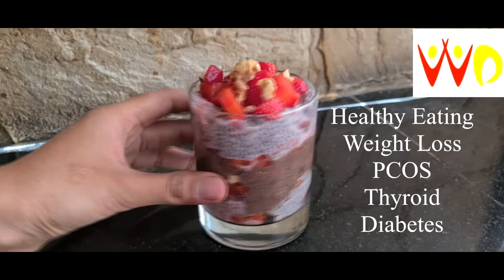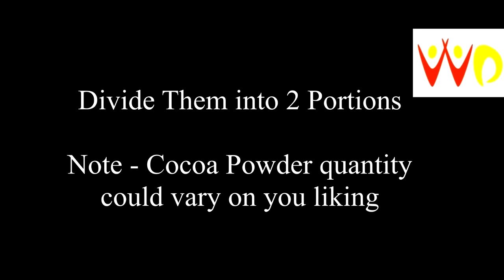Layered Strawberry│Guilt Free Dessert│No Sugar│Recipe under 10minutes│Healthy Recipe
Enjoy this healthy, easy dessert recipe with your loved ones

Ingredients -
Strawberry
3tbsp Chia seeds
1tbsp Honey
1tbsp Cocoa Powder
1/2 cup Milk
Chopped Nuts